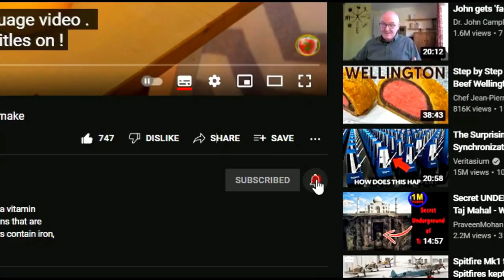Cleanse the liver with one cup a day of special iced Dandelion tea without sugar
In the spring when nature begins to awaken Millions of bright yellow dandelion flowers conquer meadows around the world. Until recently this flower was just an ornament in the garden but today when the movement of returnees to nature is growing we are talking about the benefits of dandelion for human health.